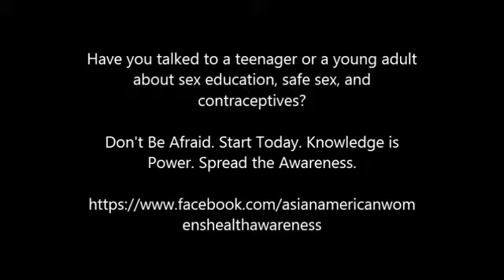MYWC 2013-14 - The Dialogue on Sex Education - Contraceptives and Safe Sex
During the 2013-14 academic year, the Minnesota Young Women's Collaborative (MYWC) was hosted at the University of Minnesota, Twin Cities Campus. This is a project of the MYWC class.